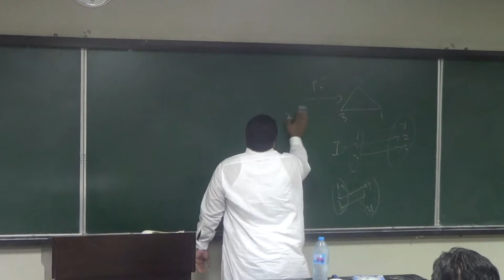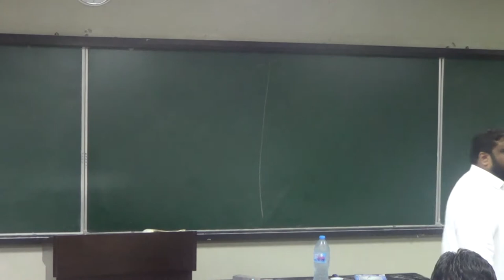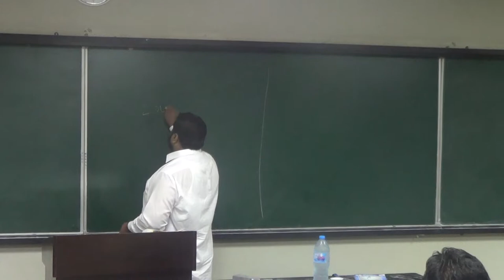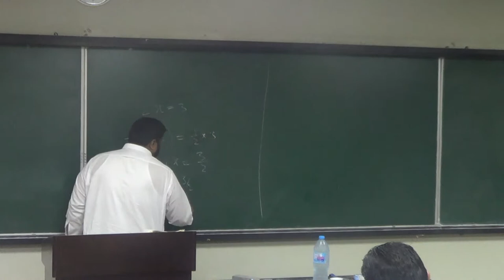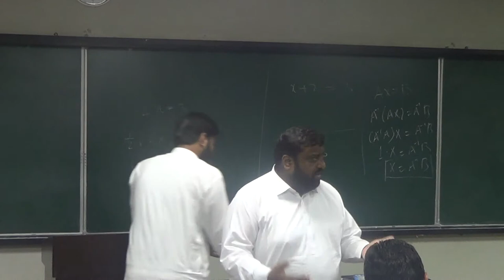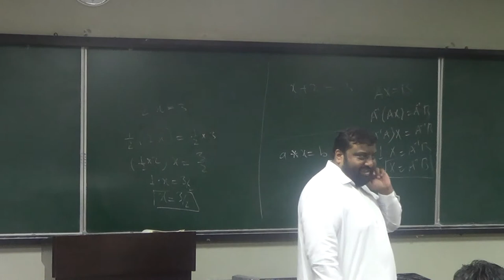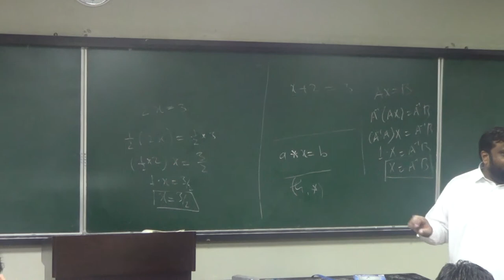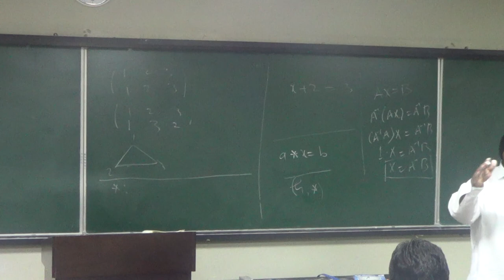Lecture 21 (Part 1): Making sense of definition of binary operation and groups